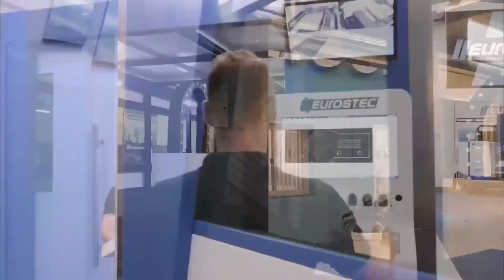TORNOS CNC BARRAMENTO INCLINADO | EUROSTEC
MATRIZ - Caxias do Sul, RS
Rua Leonardo Lazzari, 190 - Bela Vista - CEP: 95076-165
FILIAL - Vinhedo, SP
Rua Avelino Capellato, 408 - Santa Claudina - CEP:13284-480